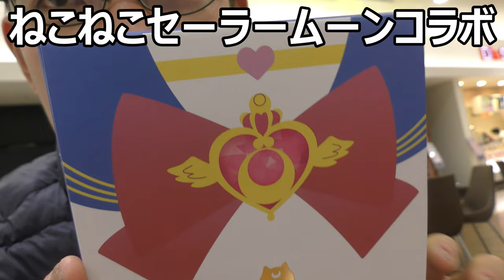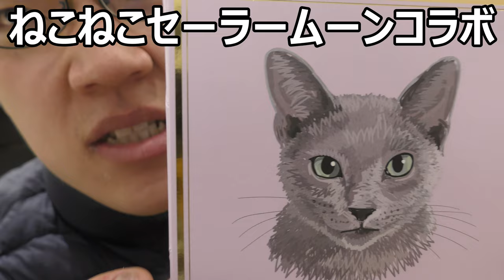ねこねこ食パン✕美少女戦士セーラームーンコラボ商品全種類食べてみた。このお菓子たちになら寧ろお仕置きされたい！！ 【セーラームーン】【モッパン】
ねこねこ食パン＆チーズケーキとセーラームーンのコラボ商品そしてケーキ店のレギュラー商品を食べてみました。可愛くて美味しい商品一杯なのでこうした商品たちであれば寧ろお仕置きされたいです！！